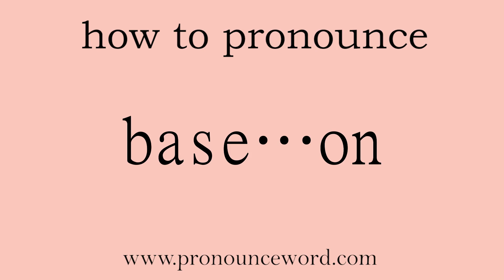base…on: How to pronounce base…on in english (correct!).Start with B. Learn from me.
Follow me!Learn from me how to pronounce the word base…on in english.This video shows you how to pronounce the word base…on in english.

null